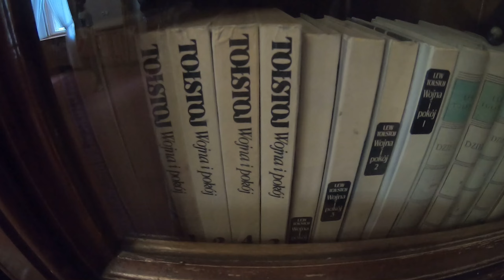Замки Польши: Мошненский замок, часть 1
Мо́шненский замок — замок эпохи архитектурной эклектики у деревни Мо́шна (Опольское воеводство). Дворцово-парковый ансамбль является одной из достопримечательностей Верхней Силезии.

Старейшая часть здания датируется XVII веком. В 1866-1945 годах замок был резиденцией юнкерского рода Тиле-Винклеров.

В ночь c 2 на 3 июня 1896 года в замке произошёл пожар, который в серьёзной мере повредил интерьер и крышу, уничтожил часть стен в стиле барокко. Вскоре замок был восстановлен, а в восточной стороне пристроено крыло в неоготическом стиле с зимним садом. В 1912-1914 гг было пристроено западное крыло в стиле неоренессанса. В результате последнего переустройства замок в настоящее время насчитывает 365 комнат и помещений общей площадью более 7 тысяч квадратных метров. Украшают замок 99 башен и башенок. Весь комплекс расположен на территории около 200 га.

Во время Второй мировой войны сооружения замка не пострадал, а в 1945 году хозяева эмигрировали в Германию. В то же время, внутренние помещения замка были расхищены находившимися внутри советскими войсками, в результате утрачена библиотека, большая часть картин и деревянной резьбы; к настоящему времени полностью восстановлена лишь резьба.

В 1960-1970-х годах в замке был санаторий.